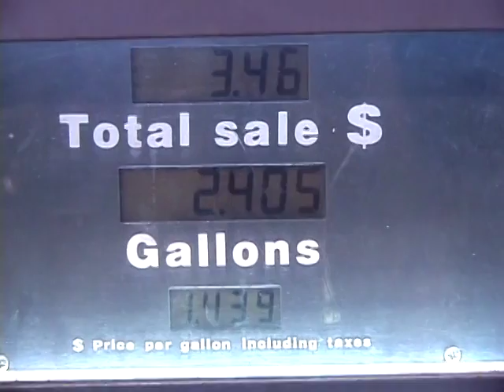Poster Children - Sick of It All (Zero Stars DVD, Part 7 of 9)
Originally released on DVD in 2001. Live footage shot by fans combined with vignettes taken from Rose's tour diaries. Part 7: Sick Of It All (live), Convenience Store